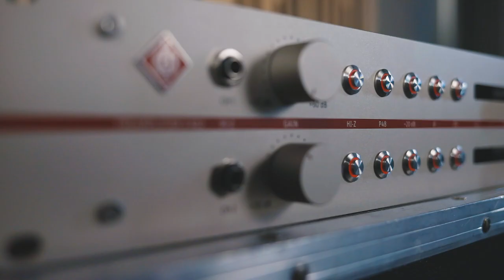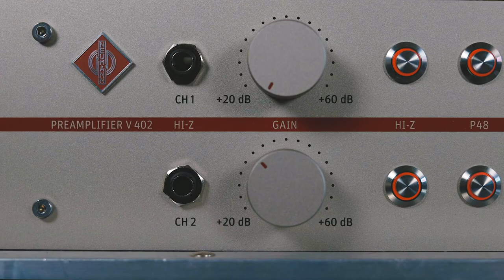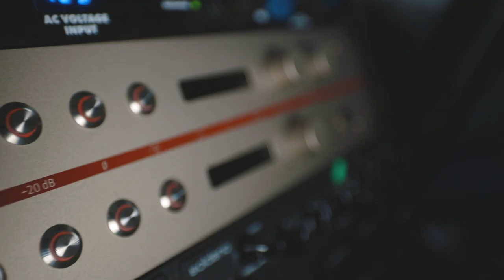SO GOOD! The Neumann V402!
Let's check out the all-new, all awesome V 402 2 channel mic preamp from Neumann!

My Camera Gear:
The Camera Body
The Lens